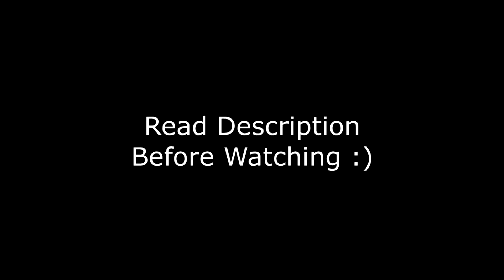Fate - Short GTA 5 Machinima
Fun fact: This video was finished 2 years ago but I didn't bother to upload it (idk why)

It tells how my past gta 5 machinima videos are connected. The timeline takes place between "FRIEND" up to "Full Moon Goodbye". "Till death do us part" is also connected but don't wanna share a spoiler :) However to "Only Night", the timeline takes place after my next upcoming short machinima.

Please watch all of these in order if you want